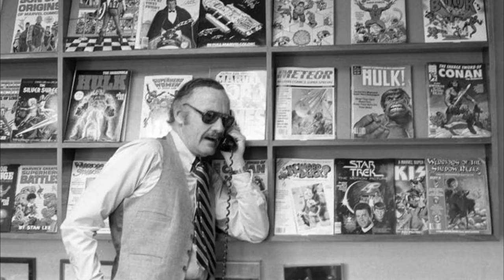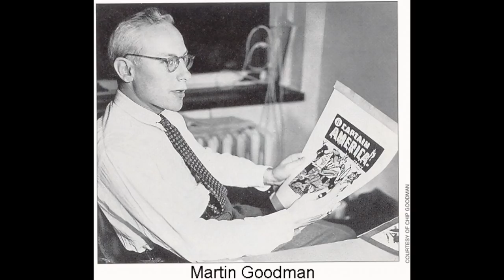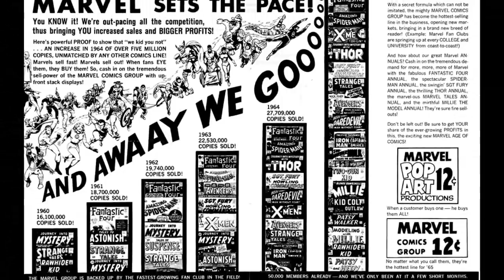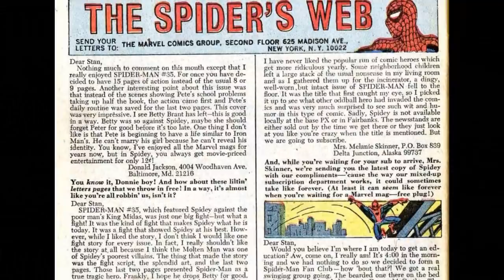Memorial a Stan Lee (1922-2018) | Vida, Obra e Importancia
Hoy, 12 de Noviembre de 2018, despertamos con la noticia de que nos dejó el escritor y cocreador de los personajes más icónicos de Marvel, Stan "The Man" Lee. Con respeto para su imagen nos dedicamos en el canal a traerte su historia, sus mejores obras y la influencia e importancia que tuvo para los medios y para Marvel Comics, la Casa de las Ideas.